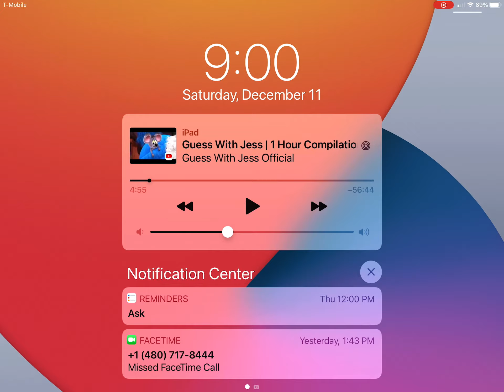Strawberry shortcake sweet shop ep15 rubber ducky juice